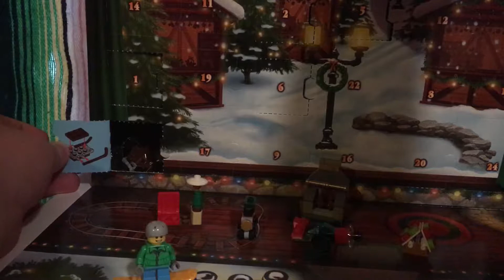LEGO City Advent Calendar - December 7th